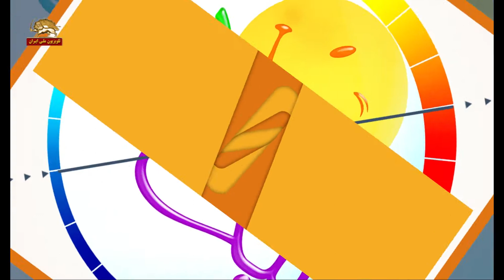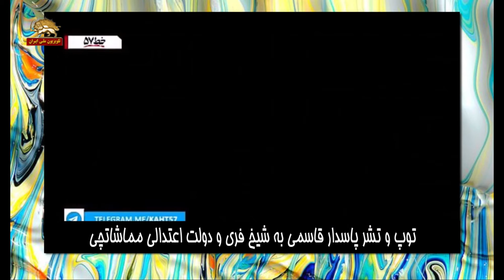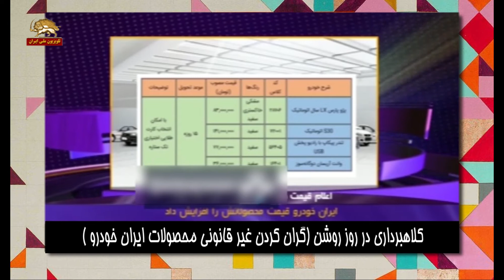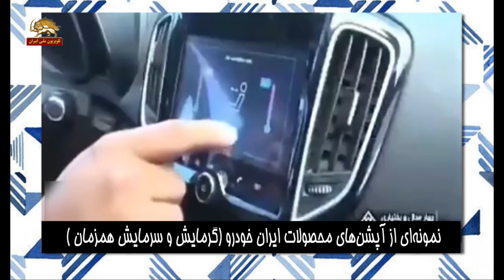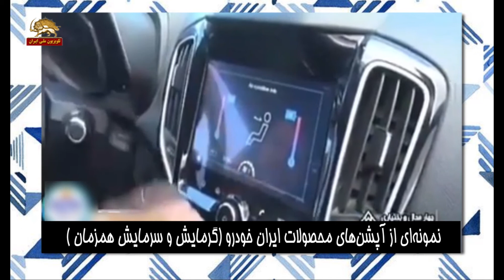خبر تو خبر- پیک شادی- ۹۷۰۹۲۲